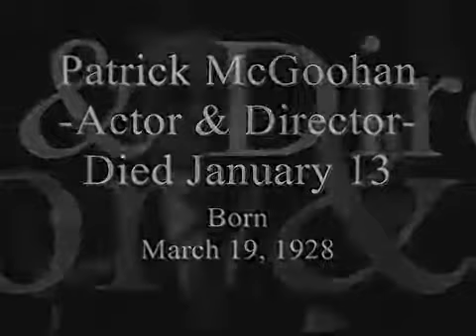IN MEMORIAM 2009 (Vol.1)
In Memoriam 2009, Vol.1 (Slideshow) -Famous people who passed away in 2009- Dedicated to Actor Pat Hingle, Actress Cheryl Holdridge, Actor Don Galloway, .

In Memoriam 2009 Vol.3 (Slideshow) -Famous people who passed away in 2009- Dedicated to Natasha Richardson, Ron Silver, James Purdy, Blossom Dearie.

In Memoriam 2009, Vol.2 (Slideshow) -Famous people who passed away in 2009- Dedicated to Edmund Purdom, Wendy Richard, Horton Foote, Estelle Bennett .

The "In Memoriam" montage featured in the 61st Primetime Emmy Awards in 2009. Sarah McLachlan performing "I Will Remember You"

Hommage a de grands disparus au cours de l annee 2009.